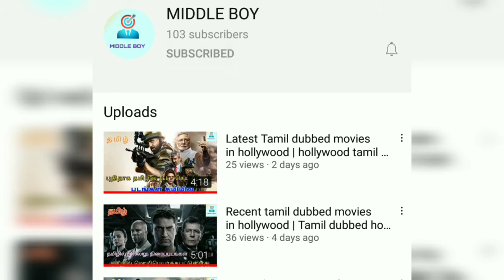Best Twist and Turns Movies in Hollywood| Tamil Dubbed| MIDDLE BOY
Thankyou for watching keep supporting with us.

Top 5 Different story movies part 1

Best 5 zombie Movies

Latest Tamil Dubbed Movies